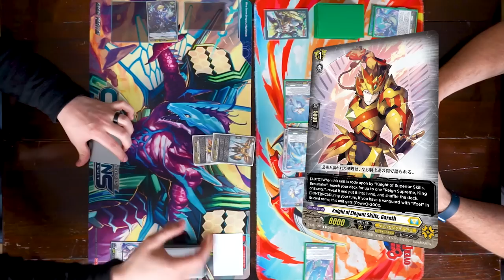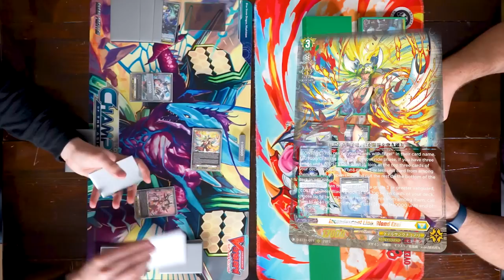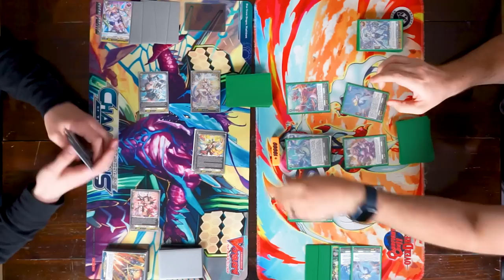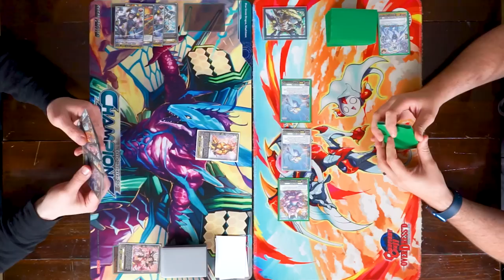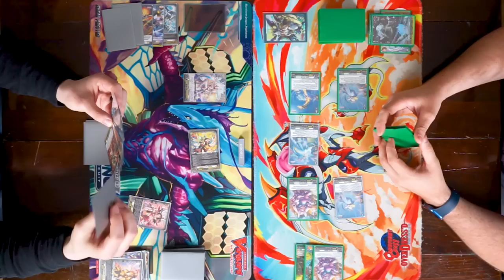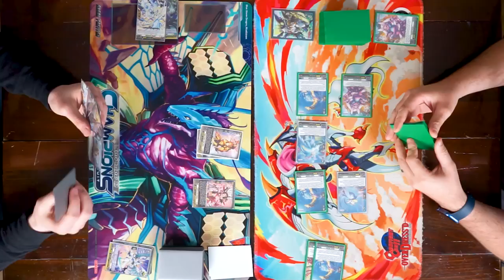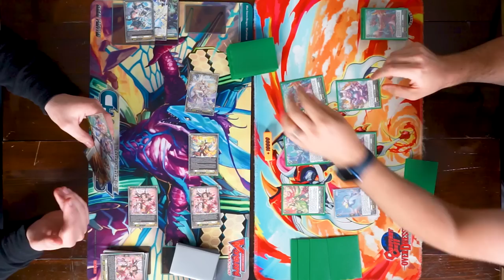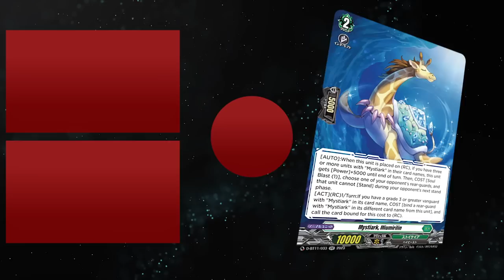[Proxy Play] Ezel vs Mystiark | May 30, 2023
What else is there to say but Dayman is finally back and fighting the Platypus Dragon of the Sea.

0:00 Intro
2:40 Game 1
23:52 Game 2
39:02 Game 3